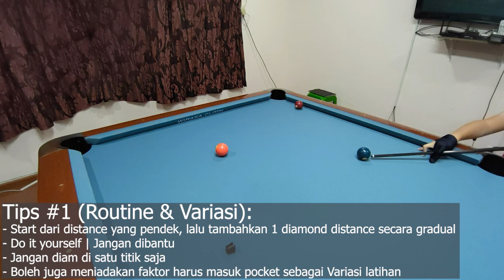Drill Billiard Spot Stop Shot | Drill Maha Dasar Maha Penting!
Kita mulai langkah menjadi pemain PRO dengan terlebih dahulu melakukan cek atas Fondasi dasar kita..

Straight Stop Shot Drill adalah sebuah drill dasar yang WAJIB dilakukan oleh sema pemain dalam level apapun baik dalam rangka untuk warming-up, maupun sebagai metode untuk melatih dan memeriksa form foundation yang baik.. jadi latihan sederhana ini sifatnya bagi saya adalah latihan MENANG BANYAK!

Chapters :
00:00 Ngapain belajar?
00:45 Intro
01:26 Komparasi Billiard & Golf dalam Fundamental approach
04:20 Tembakan GODEK - Fakta & Opini
07:42 Konsep dasar Stop Shot Drill
09:45 Kenapa Harus Stop Shot Drill?
10:36 Contoh Analisa Pribadi saya
12:25 Contoh hasil pukulan yang dikejar & dihindari
13:06 Tips & Variasi dalam melakukan drill ini
17:00 Record Yourself

Salam & Maju Olahraga Billiard di Indonesia.. Let's Go!